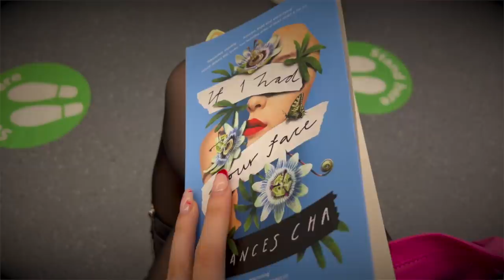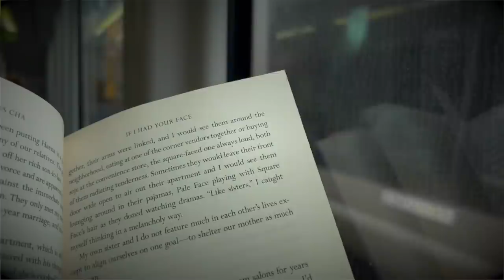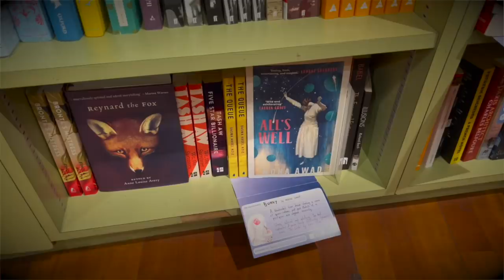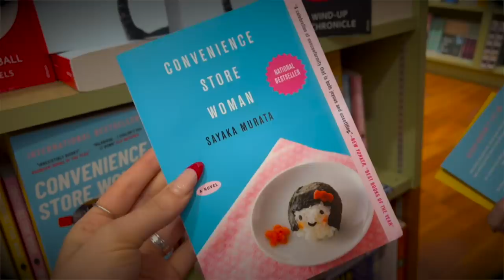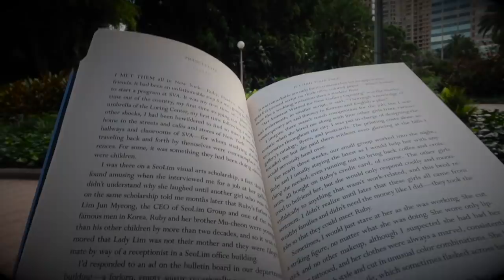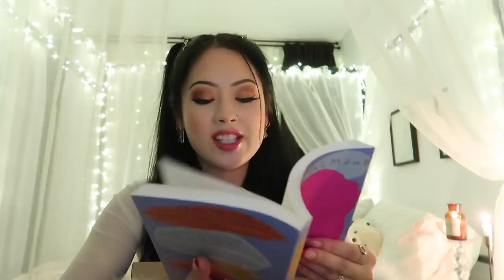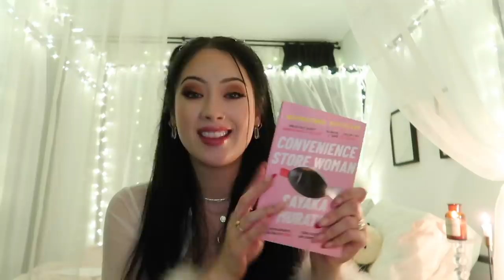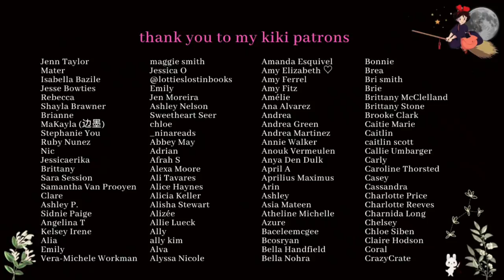come book shopping with me in sydney + book haul ✨ a new favourite vlog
‣ caz 🖤 @littlebookowl
‣ momo 🖤 @TheBooktubeGirl

* (use this link to buy books with free international shipping)